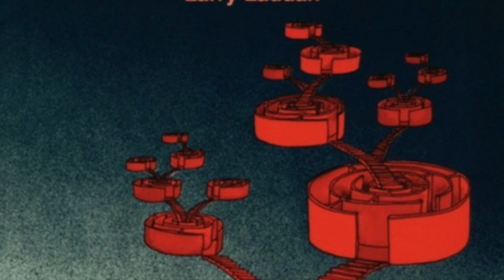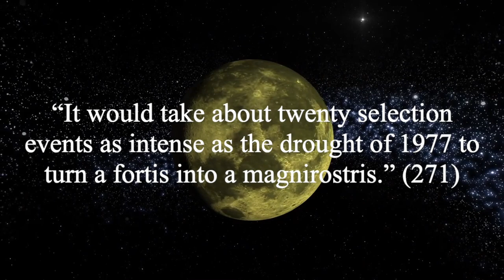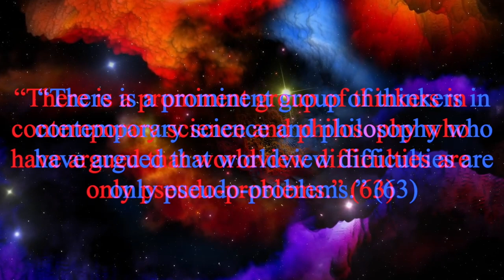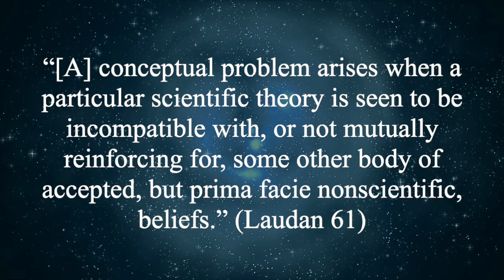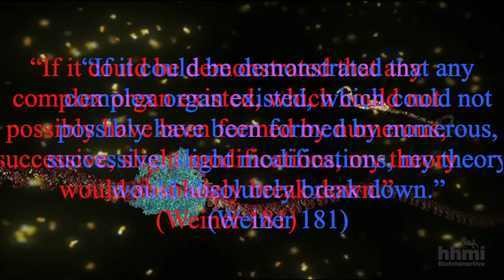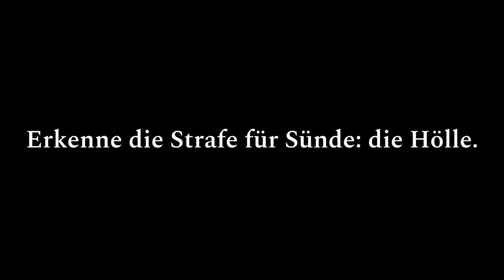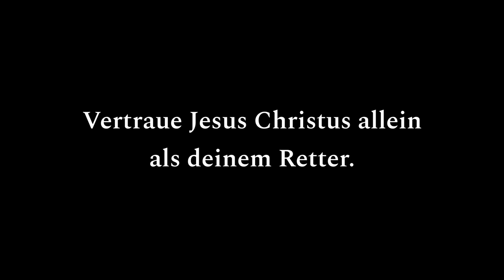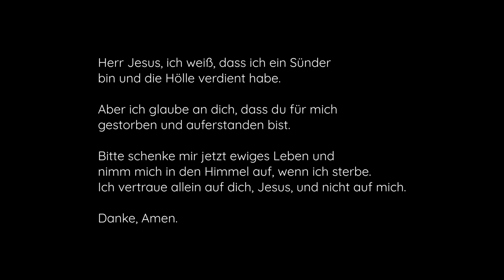DZW, Episode 133: Philosophische Probleme mit der Evolution (Schöpfung, Kreationismus, Darwin)